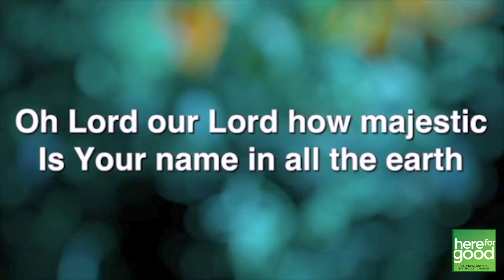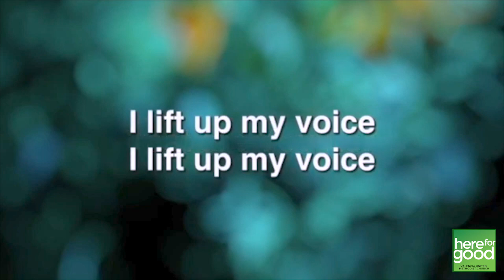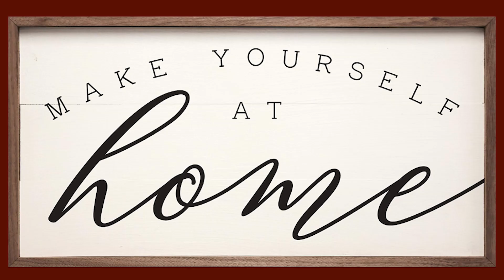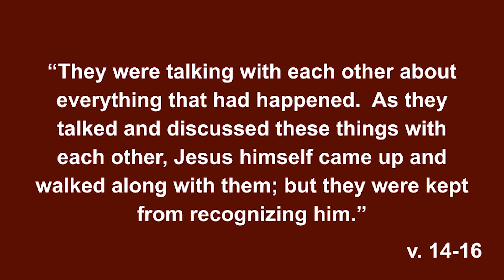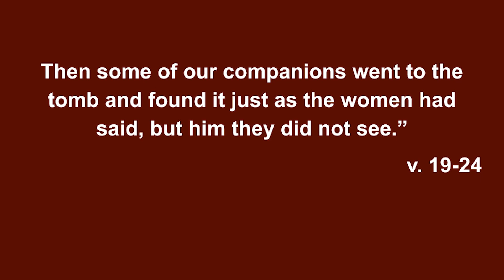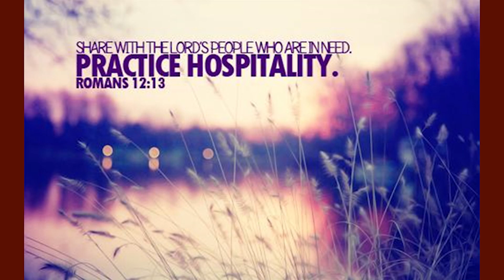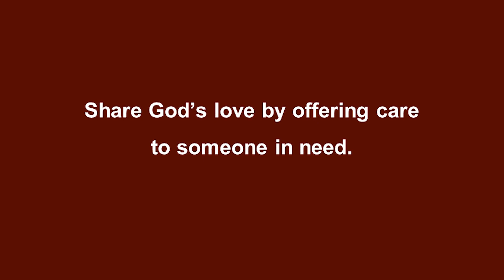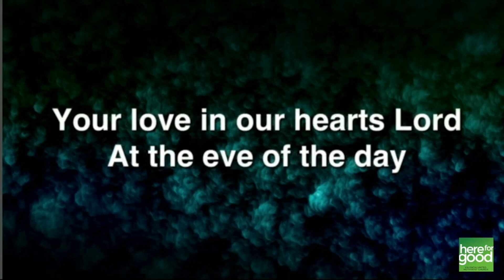101820 9AM HOSPITALITY (Tasting Grace Series) Classic Celebration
This weekend our Tasting Grace message will be about Biblical hospitality. This isn’t striving for a beautifully decorated home or a perfectly executed meal. Biblical hospitality happens when we serve others out of the love that God has given us. This weekend, Pastor Michelle brings a message based on Luke 24:13-35 – the story of an encounter with Jesus on the road to Emmaus.
Our Classic Celebration features our Choir and the hymns of our faith.

Modern Worship features our Band and new Christian music.

Rev. Nicole Reilley & Pastor Michelle Andrews Weekly Worship - Classic Celebration and Modern Worship Valencia UMC, Valencia, CA

No one belongs here more than you!